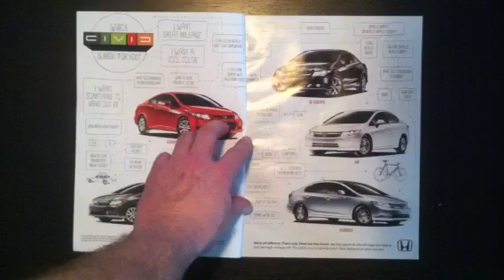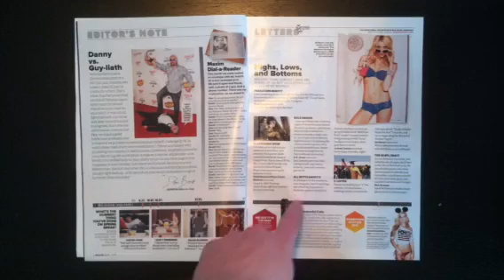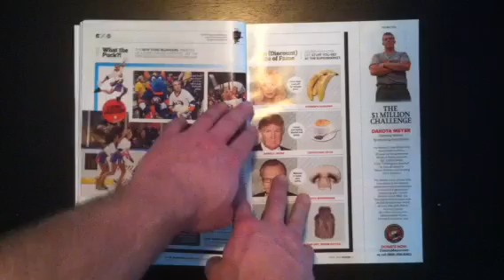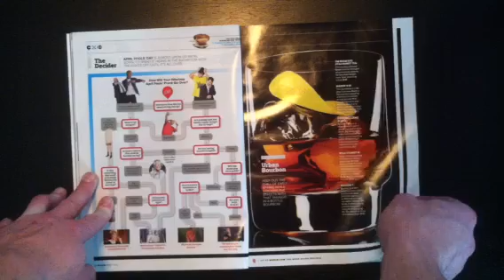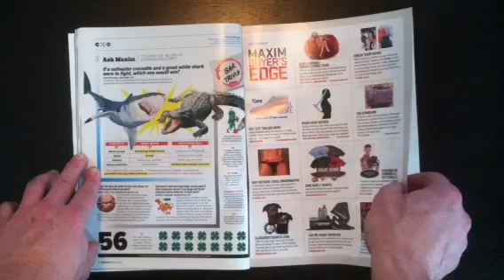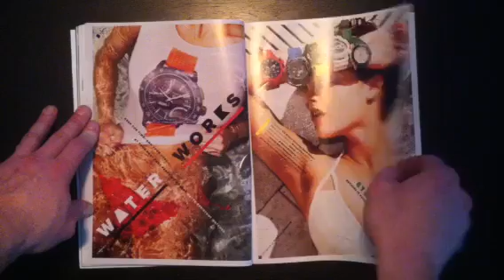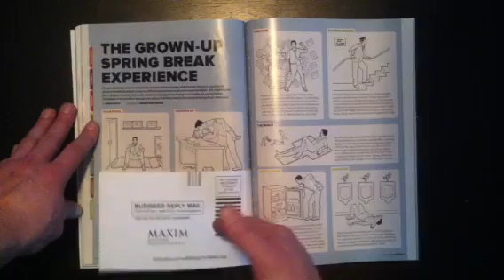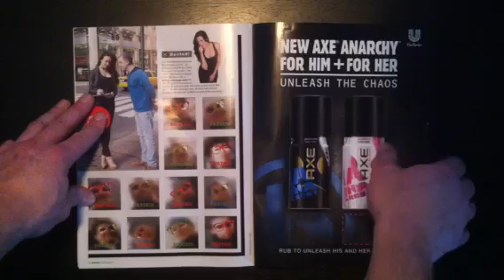Whisper/magazine flipping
Flipping through a Maxim magazine while whispering about the contents.